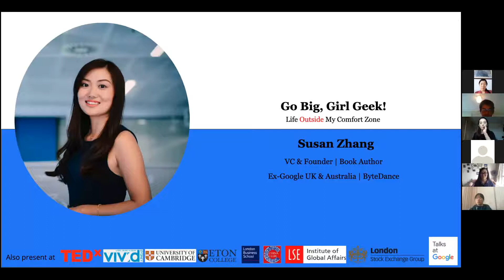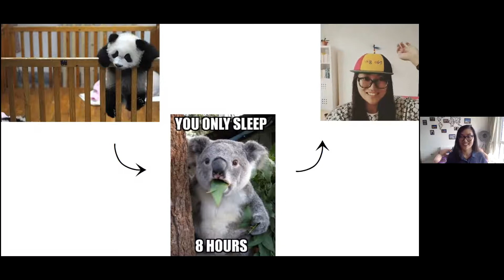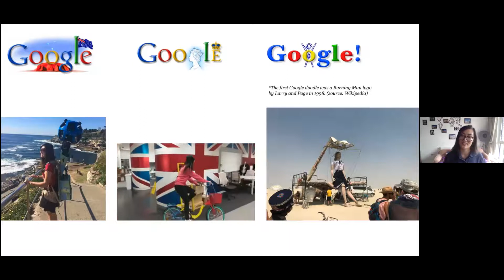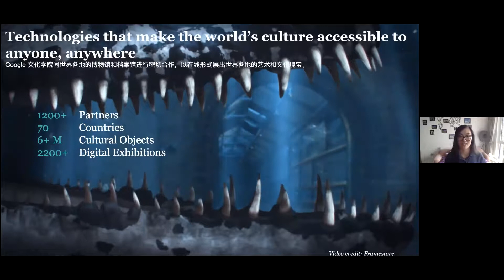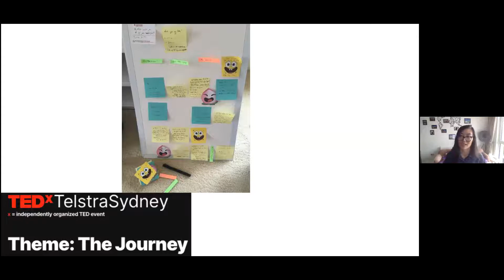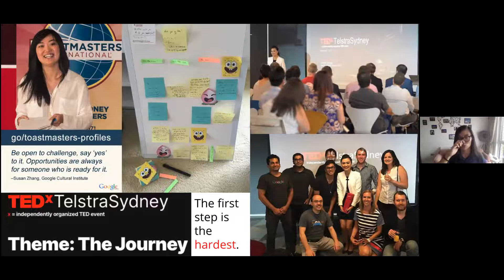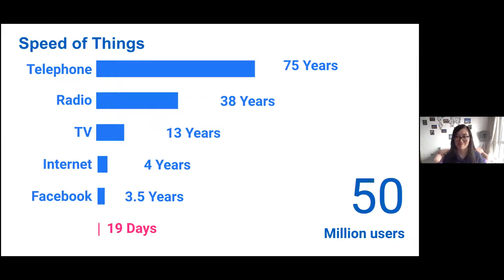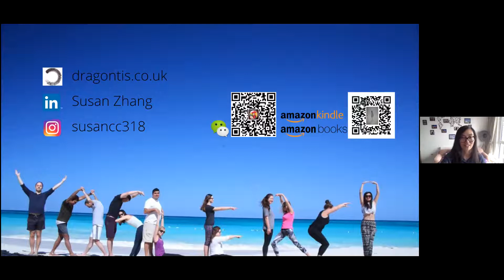TEDx演讲者Susan张小辰：跳出舒适圈 | 跑动英伦讲座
加CUKRUN_team微信咨询跑动英伦俱乐部

我是Susan张小辰

我是非典型斜杠青年

80后/Geek女

享受挑战/崇尚自由/留学澳洲

Google+ByteDance

G20青年企业家/TEDx演讲者

理性的双鱼座/冲动旅行60+国

首次写书亚马逊

Life Outside My Comfort Zone: Hup draak!

Susan简介

伦敦商学院 哥伦比亚大学 香港大学EMBA

前Google核心技术开发成员

前字节跳动国际化总监

TEDx演讲者

晨光资本基金合伙人

龙腾文化传播有限公司创始人

“好奇心和持续学习是我不断前进的驱动力，我将继续迎接新的挑战，探索舒适圈以外的生活。”

“我时常提醒自己，世界上没有什么是不可能的。要知道自己想做什么，适时为未来制定计划，即使这个计划没有成功，我也知道有哪些选项可以及时排除。

尽量尝试不同的事物，而这些事情最终回帮助我达到目标。所以大胆的去畅想，去策划，去实现。

Nothing to Lose. 无所畏惧。”

---Susan

从软件工程师到谷歌的创意技术专家再到字节跳动的总监，从生性内向到TEDx和Vivid Sydney的演讲者，从代表澳大利亚参与20国青年领袖联盟到深入探险南极大陆，Susan生命中不变的主题就是改变。

跑动英伦俱乐部

很荣幸邀请到Susan张小辰

与会员分享

主题：跳出舒适圈

日期：6月28日星期日

英国时间：下午两点